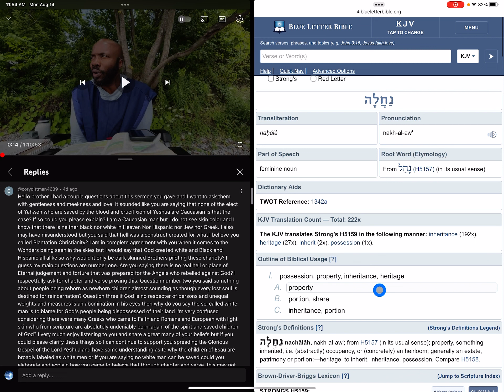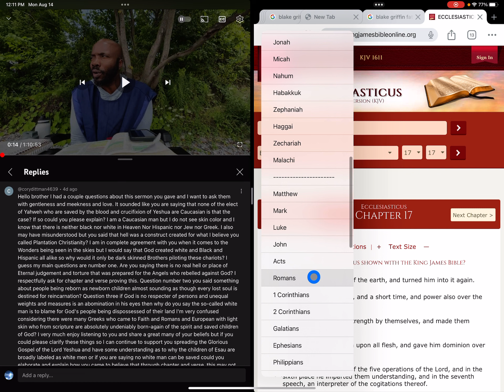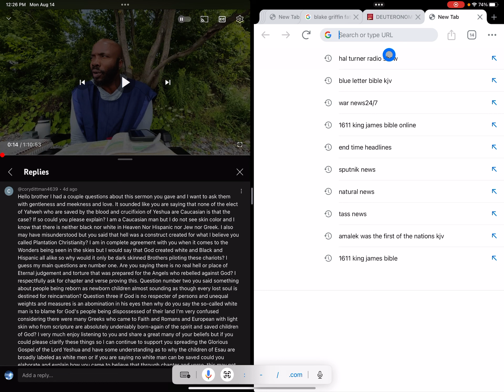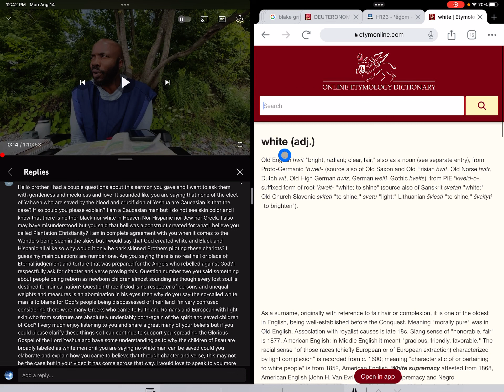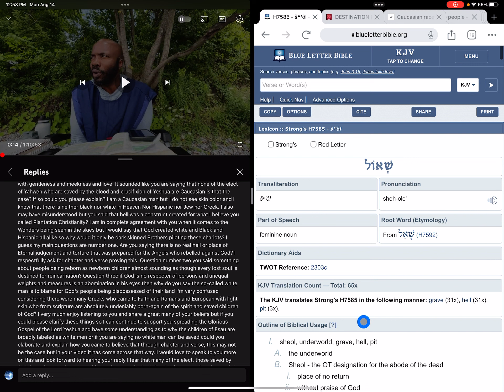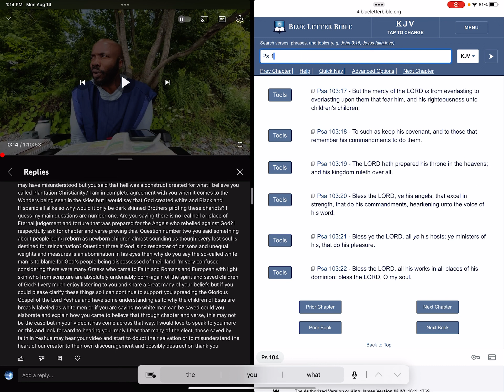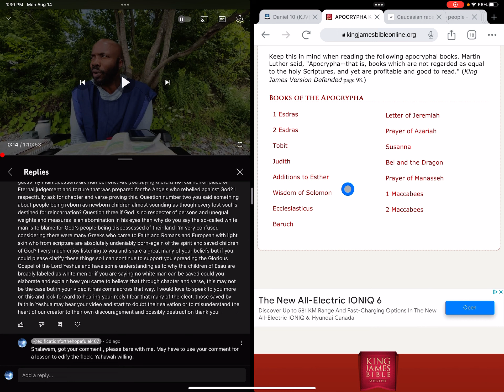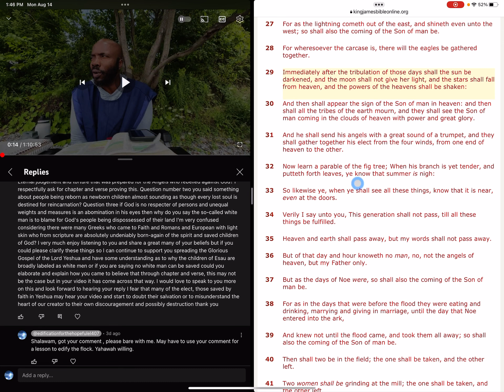Addressing the Comment Board; Elect, Hell, Esau, RE-incarnation and various other topics.